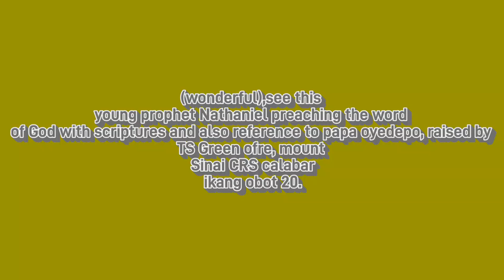surprising! the youngest prophets of mount Sinai ikang calabar ministering, raised by TS Green ofre.